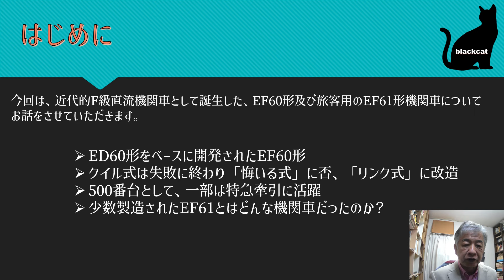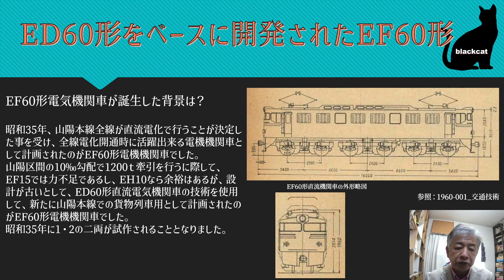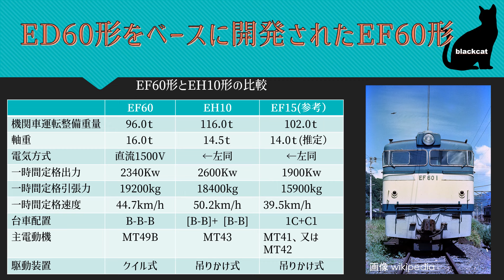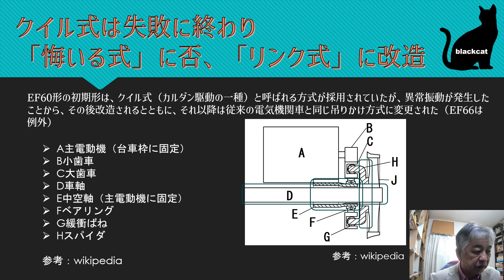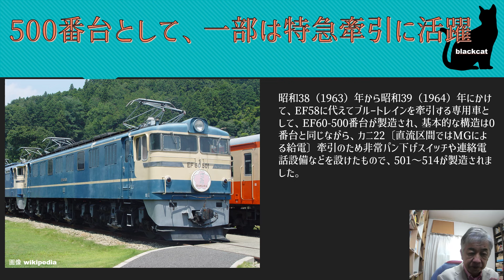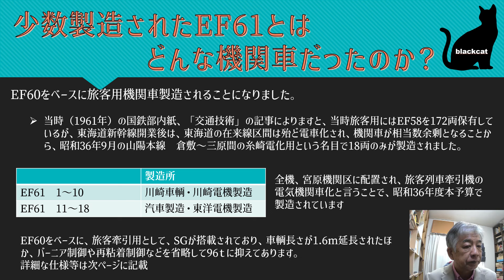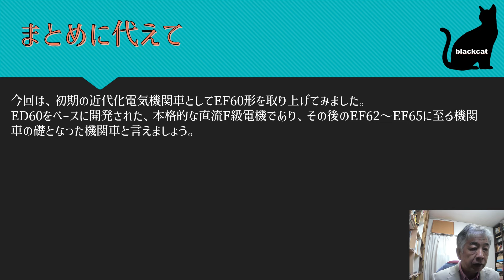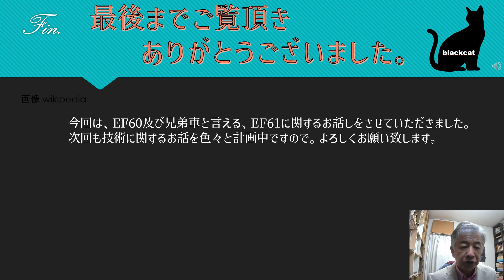鉄道技術昔話 EF60形のお話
ED60形をベースに開発された、EF60形及び旅客用のEF61形について説明します。
特に、EF60 1・2で採用されたクイル式についても解説を加えています。